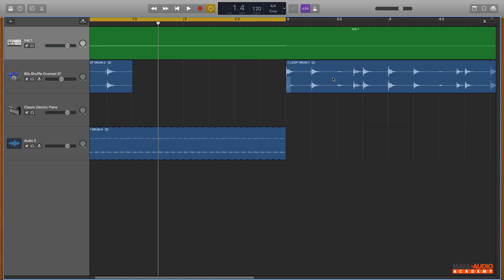GARAGE BAND - Capítulo 2 - Lec 3: Edición de Regiones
👁️ ENCUÉNTRAME
Página Web Oficial ¡Bienvenidos al curso completo de "Garage Band - Aprende a Manejarlo desde 0"! Este curso ha sido uno mi academia online premium y lo estoy subiendo a mi canal debido a que estoy renovando mi escuela y quiero apoyar a todos los que no han podido tomarlo por razones económicas. Si quieres saber más mira este vídeo donde explico todo